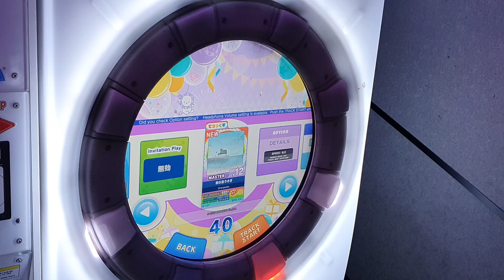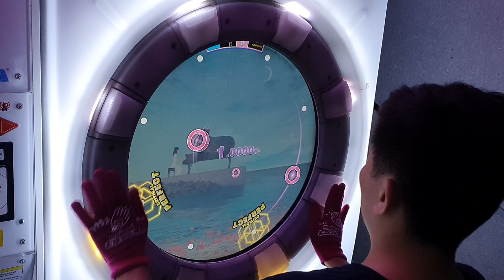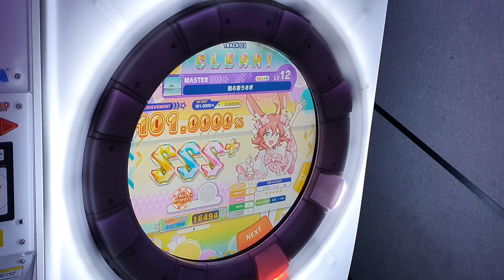[Maimai FESTiVAL] 回る空うさぎ (MASTER/12) ALL PERFECT+ *60fps*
Maimai でらっくす FESTiVAL